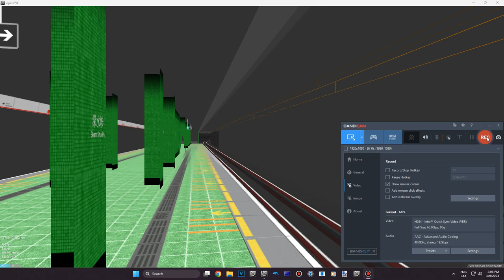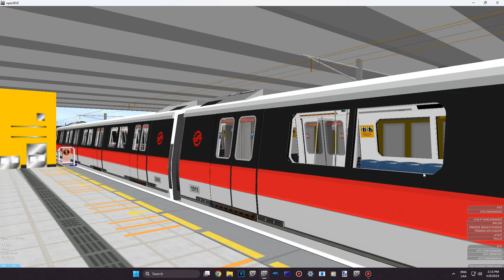[OpenBVE] MTR Version 2003 C751B [2005] Set [311/312] From Sham Shui Po To Kwai Hing